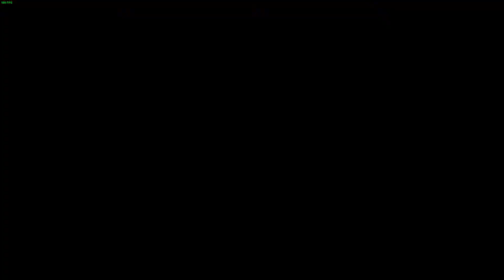"pop off enchiladas"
me when kaid moment

Sens: H:13 V:13 | 1x:55 | 1.5x:58 | 2x:61 | 2.5x:64 | 3x:65 | 4x:66 | 5x:73 | 12x:87 | 400 DPI Default multiplier

Aspect: 16/10

FOV: 90